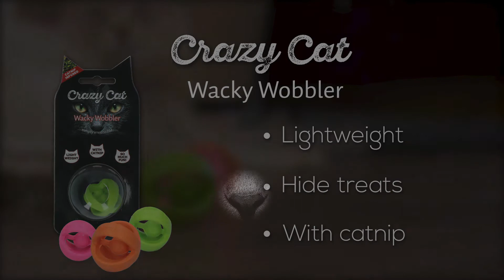Crazy Cat Wacky Wobbler EN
Wacky Wobbler

This toy is made of very durable rubber that is impregnated with Catnip oil.
Because of its special design, the Wacky Wobbler wobbles and bounces in all direction. The addition of Catnip makes this toy practically irresistible to every cat!

Prevents boredom
With Catnip
Hours of play fun
Stimulates the natural hunting instinct
Light weight
Colour
CRAZ041 - Green
CRAZ041O - Orange
CRAZ041R - Pink